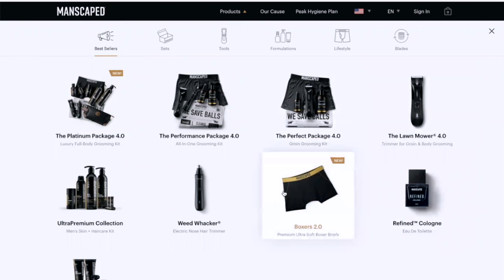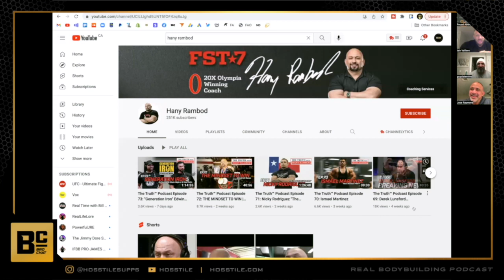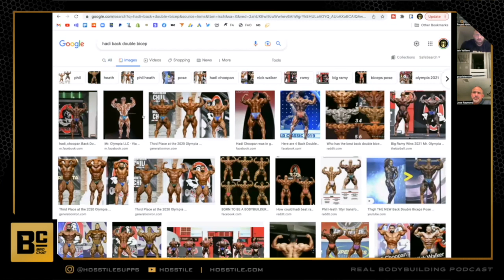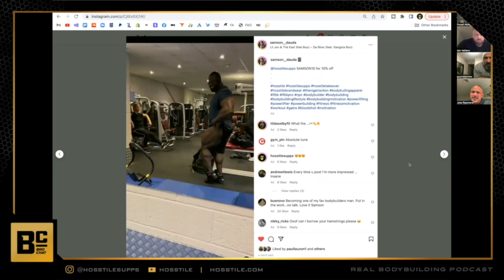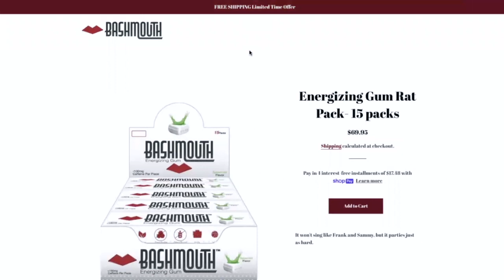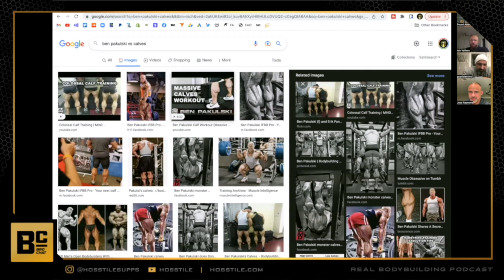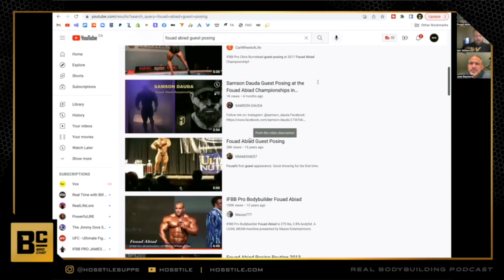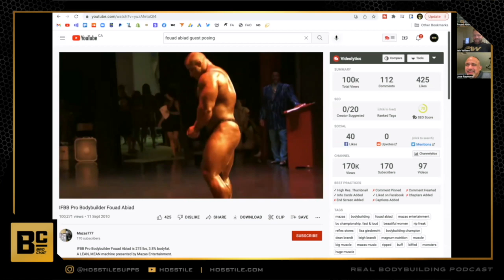THE BROMANCE BEGINS | Fouad Abiad, Iain Valliere, Jose Raymond & Guy Cisternino | Bro Chat #97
Time Stamps:

00:00 - Manscaped Ad

01:18 - Intro, Olympia booth, Samson, hair, Jose/Iain meet.

11:26 - Derek special invite. Various guys at the Olympia.

41:10 - Jose's trip to Buenos Ares

48:09 - Hunter at the O

52:56 - Top 10 at the O

1:20:02 - Rapid fire questions.

1:22:36 - Best calves in BBing.

1:29:28 - 3 apps you would keep.

1:36:45 - If you get pegged...

1:42:55 - Quarterly blood tests.

1:45:55 - Jose's hair.

1:47:22 - Spelling bee.

1:51:04 - Clen & T3

1:54:00 - Would you rather...

1:56:00 - Comments about Nick Walker.